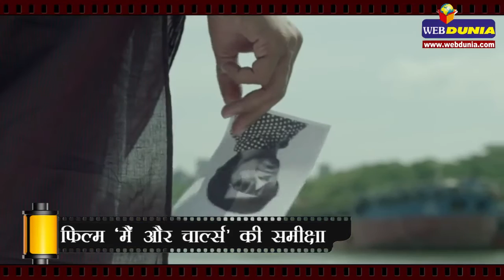मैं और चार्ल्स : फिल्म समीक्षा